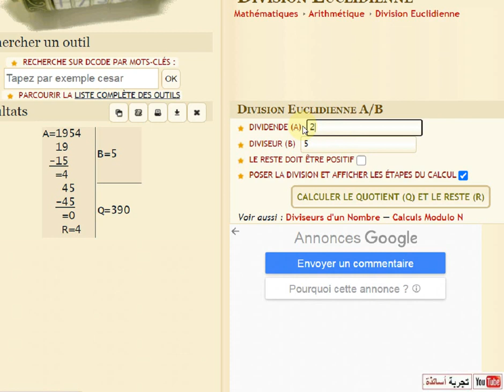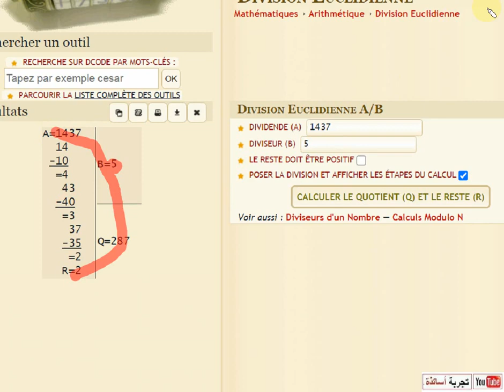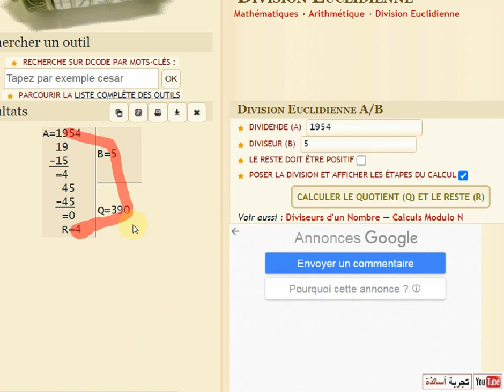!! ثالثة آداب رياضيات ، الموافقات بفن البدايات حل التمرين التاسع